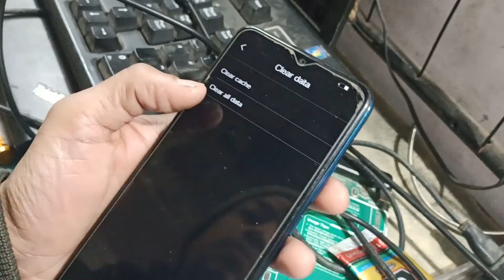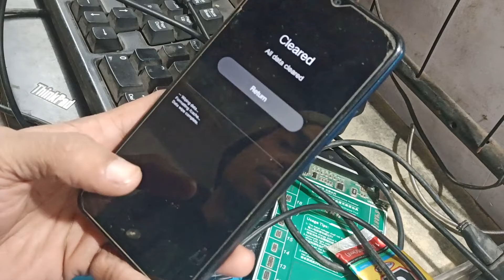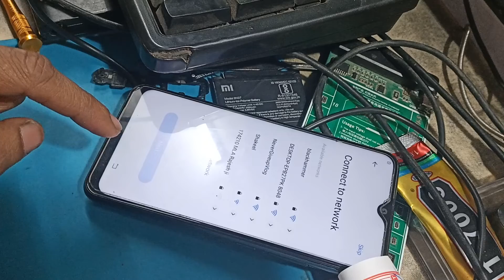how to hard reset Vivo y11 model 1906 pin pattern password remove ithelper